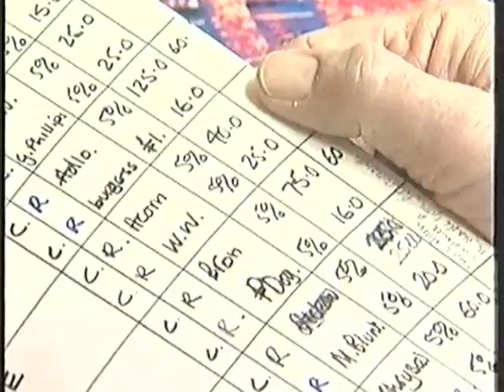Granary Club book on BBC Points West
BBC TV's Points West news programme in 2004 interviews former Granary Club entertainments manager Al Read about the publication of his book charting the legendary club's musical history. It features rare footage of the Stranglers at the Granary with their first performance ever of "Golden Brown".